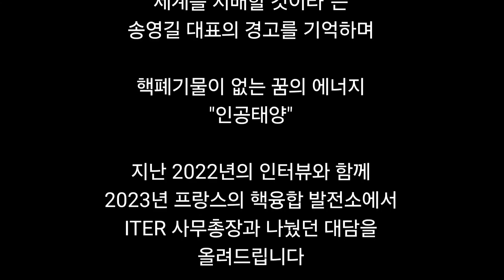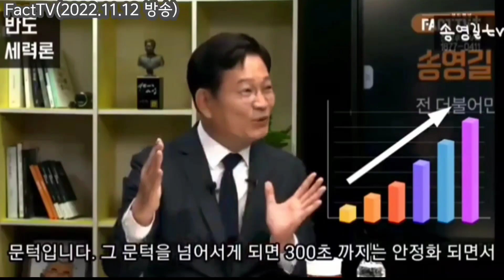[핵융합발전] 꿈의 에너지 인공태양, 핵융합을 성공시킨 나라가 세계를 지배한다 송영길, ITER 핵융합발전소 방문기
40도에 육박하는 폭염,
물폭탄처럼 쏟아지는 이상기후…
이 기후 위기의 시대에
핵폐기물이 없는 꿈의 에너지
인공태양, 핵융합 발전만이 답입니다.

"핵융합 발전을 성공시킨 나라가 미래의 패권을 쥘 것"이라는
송영길 대표의 경고를 기억하며
☀️ 2022년 11월의 핵융합 인터뷰와
☀️ 2023년 3월, 프랑스 ITER 핵융합발전소를 직접 방문해서
피에트로 사무총장과 나눈 대담을 함께 올려드립니다.
인류의 생존을 위한 에너지 대전환,
그 길에 한국이 앞장설 수 있을까요?
지금 확인해보세요.

송영길의 소나무당을 후원해주세요.
* 소나무당 후원계좌 : 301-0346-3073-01 (농협)